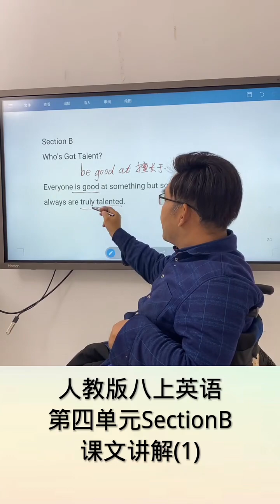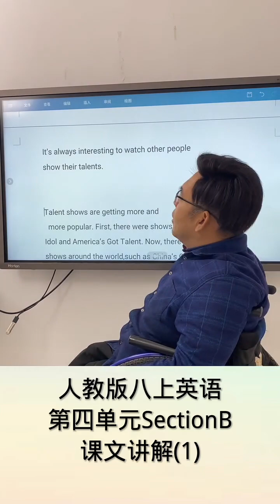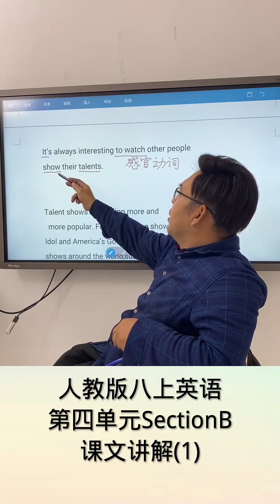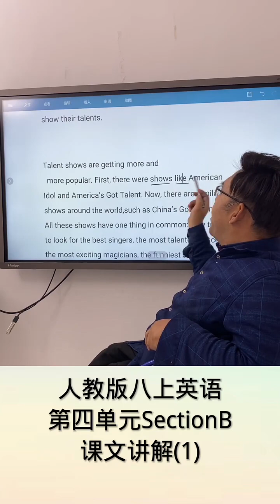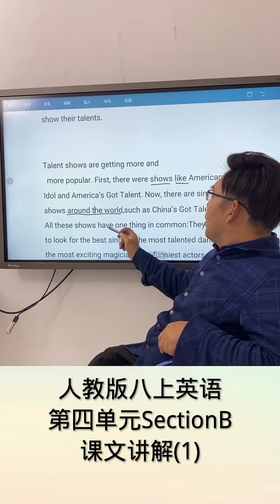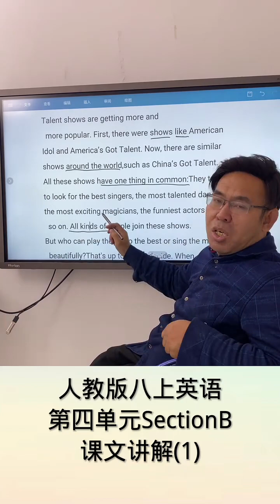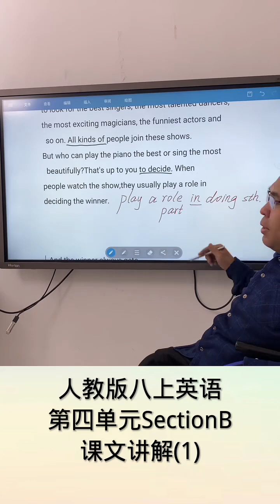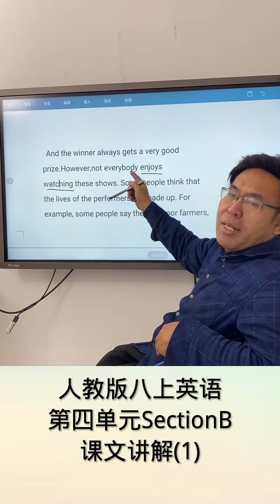57 人教版英语 初中英语